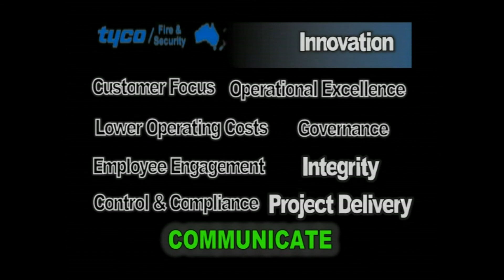Tyco - The Queen Video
A office video was created as a fun project by Mark E Thompson, the then Application Support Manager at Tyco Fire & Security (Australia) during November 2006.